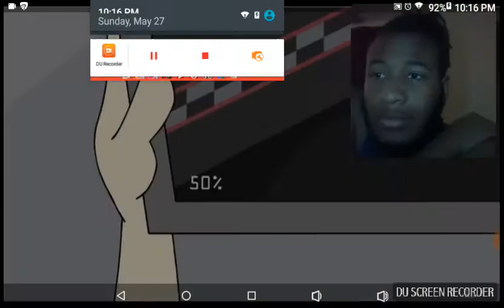FNAF try not to laugh funny animations. REACTION